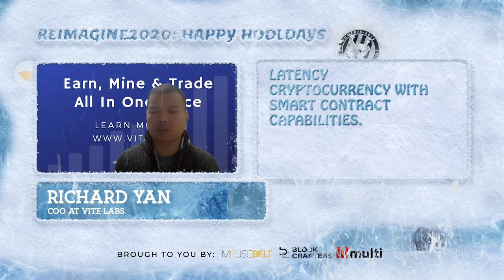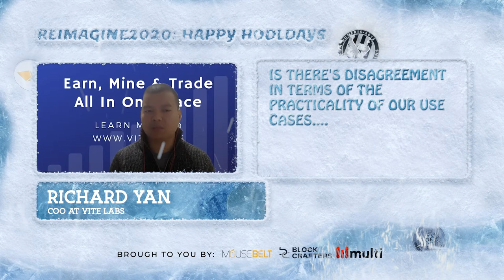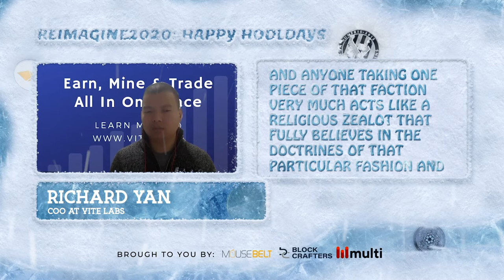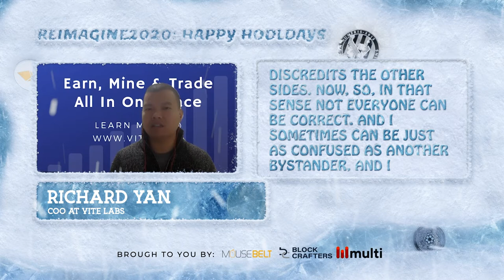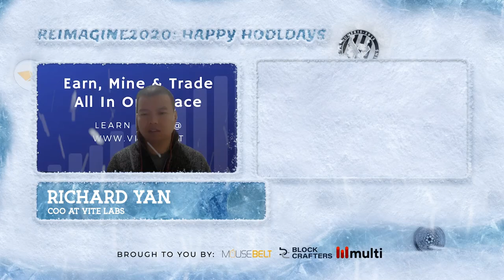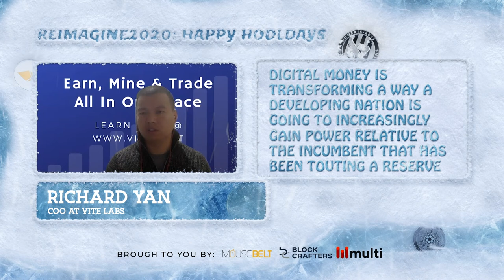From DeFi to Debates | Richard Yan - Vite Labs | REIMAGINE v5.0 #26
Richard Yan, Co-Founder and COO of Vite Labs and host of the bi-weekly podcast "The Blockchain Debate Podcast", sits down with Reimagine 2020 Host, Tyler OIsson, to discuss the exciting developments coming out of Vite Labs, the importance of giving people a space to have long-form discussions on crucial disagreements in the space, and why 2020 has been an important year for crypto.

Guest: Richard Yan, Co-Founder and COO at Vite Labs

Host: Tyler Olsson, Director MouseBelt University Program

0:00 Introduction
0:52 How Did Charles Start As A Writer?
3:06 Highlight Of The Week And Location
4:07 Altcoins In The Market
4:50 How Did Richart Get Into Crypto?
7:58 Decentralized Proof Of Stake
9:48 Threshold Of Collusion Between Super Nodes
10:07 Feeless Transactions On Network
11:17 Inflation Paying Super Nodes
12:26 DeFi And Decentralized Exchange
15:24 Vetting Process
16:37 Getting Listed On Exchange
18:05 Wrapped Tokens
19:24 Charles Podcast
25:25 No Coiners Vs Proponents
29:48 Different Views On Store Of Value
33:56 Hyperinflation And Crypto Revolution
42:53 Test Run 2020
43:39 Future Of Blockchain
45:53 Finding The Blockchain Debate Podcast and Vite Labs